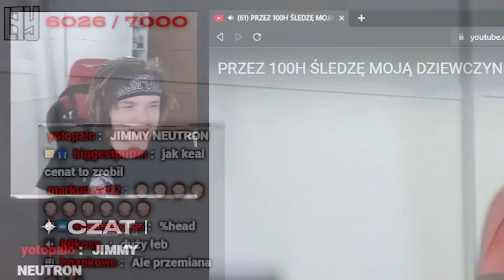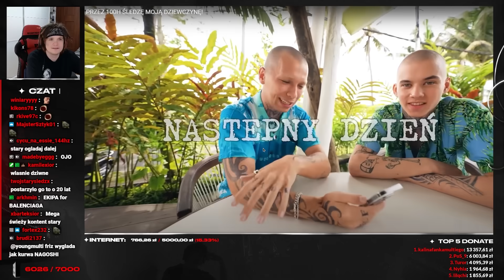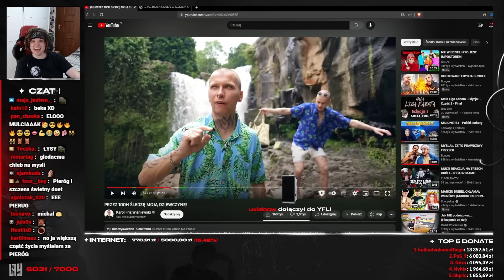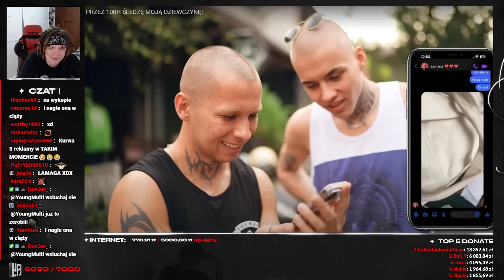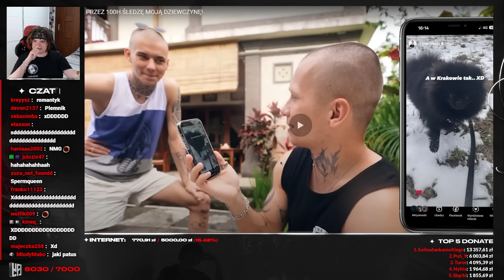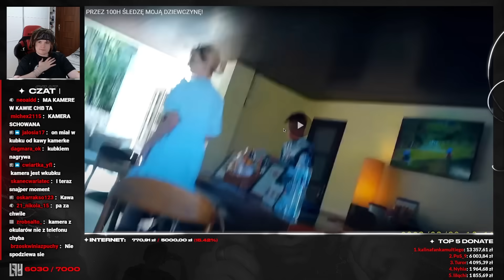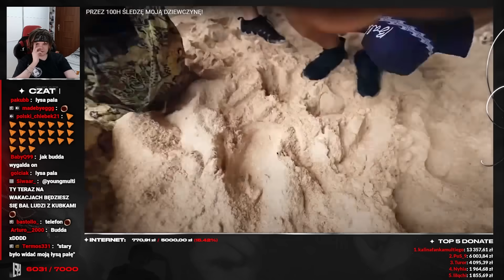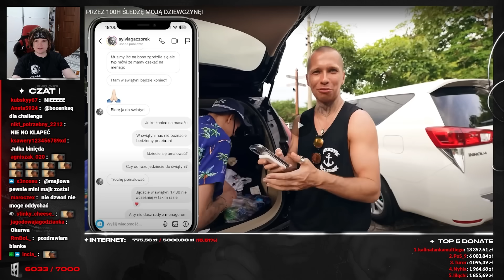MULTI ogląda PRZEZ 100H ŚLEDZĘ MOJĄ DZIEWCZYNĘ!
Young Multi ogląda PRZEZ 100H ŚLEDZĘ MOJĄ DZIEWCZYNĘ!
Twitch: (poniedziałek, wtorek, czwartek - 18:00)